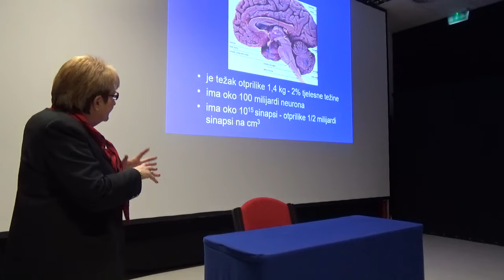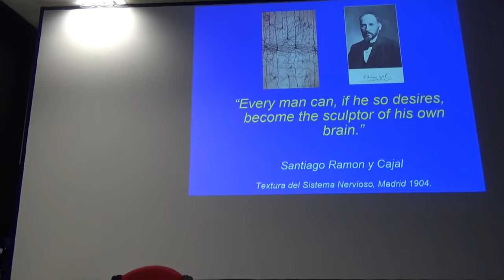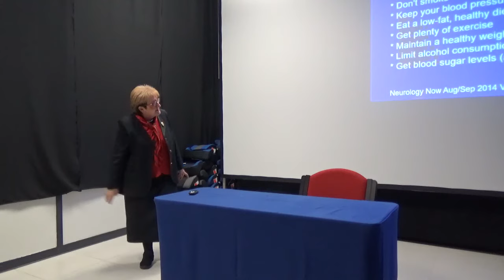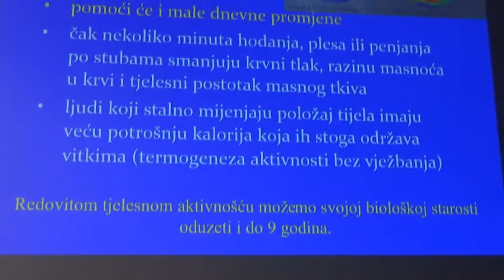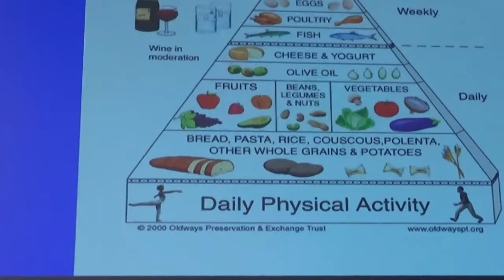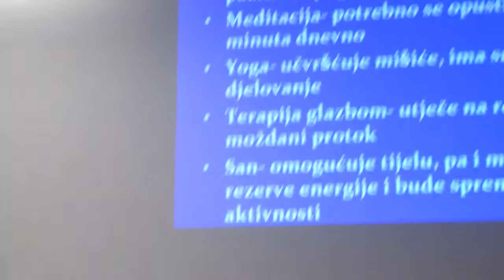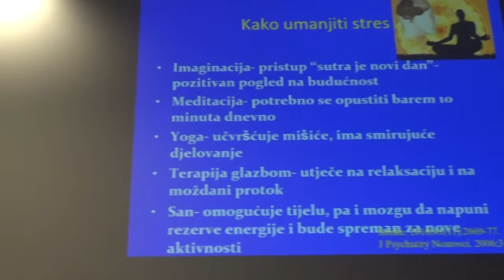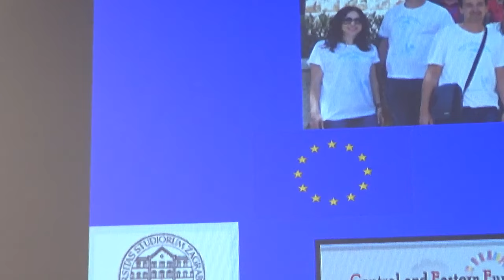Dr.sc. Vida Demarin Zdravlje mozga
Građanski utorak o zdravlju mozga održano 6. veljače 2018. godine